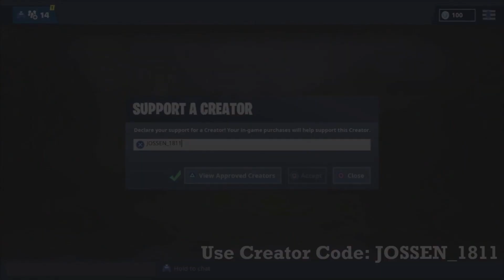Fortnite Montage - HOPE (XXXTENTACION)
Another Fortnite montage :) , CUSTOM MATCHMAKING IS BACK!

Software I Use To Edit: Sony Vegas Pro 12